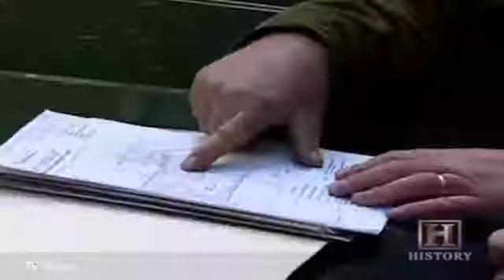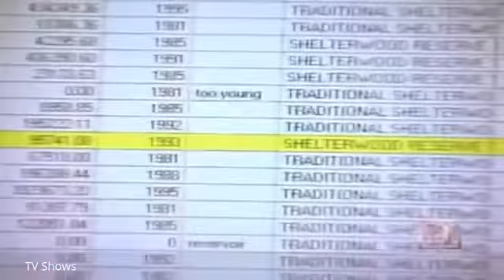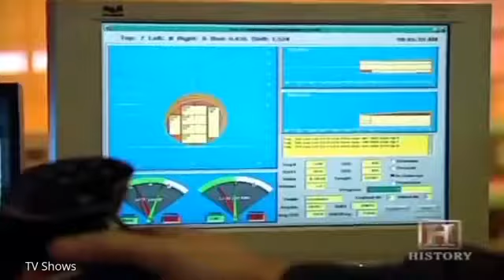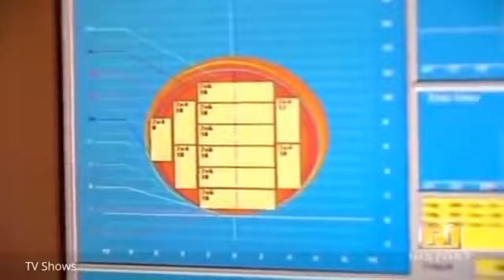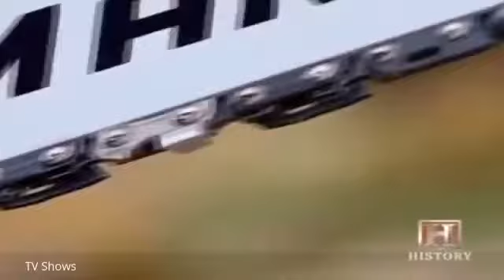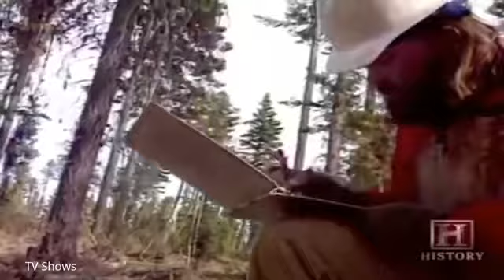How Logging Technology Works TV Shows